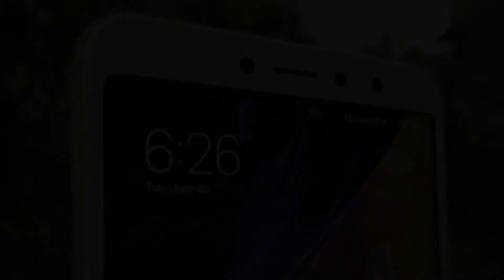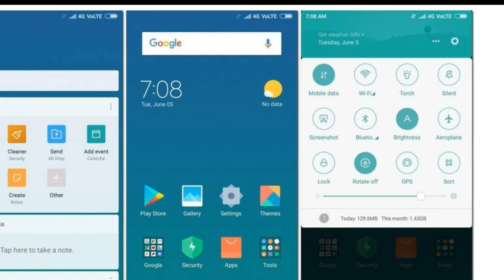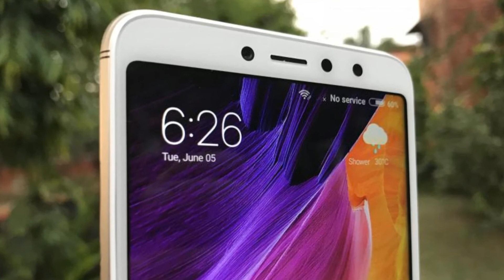Xiaomi Redmi Y2 500 cashback offer,review,cameraphone,price,specifications,features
Dosto is video me maine btaya h redmi y2 ke price features and specifications and special offers for the customer.
ICICI debit or credit card 500 discount
1800rs airtel cashback

VISIT OUR SOCIAL CHANNEL

For More Information |Function Knowledge|